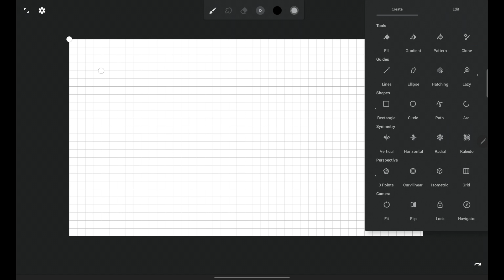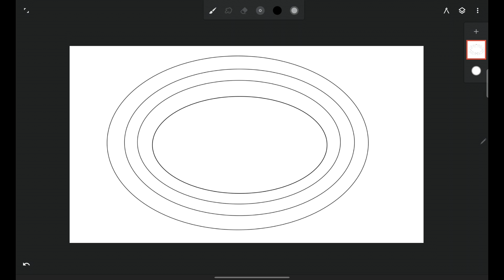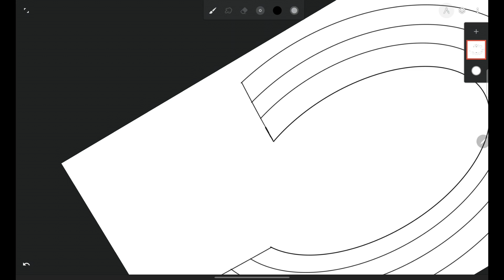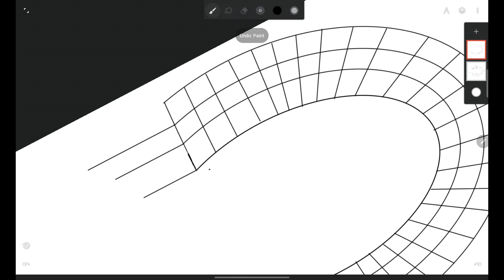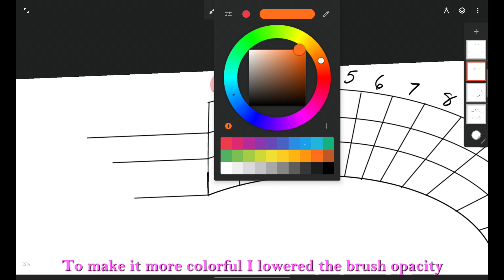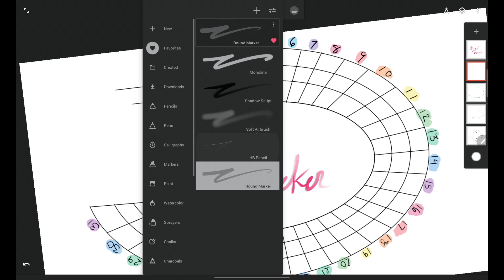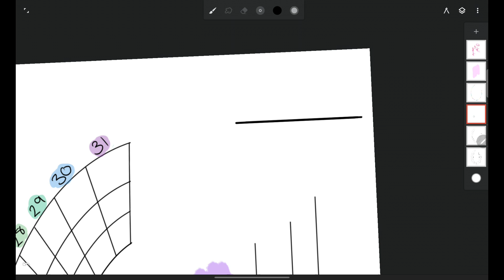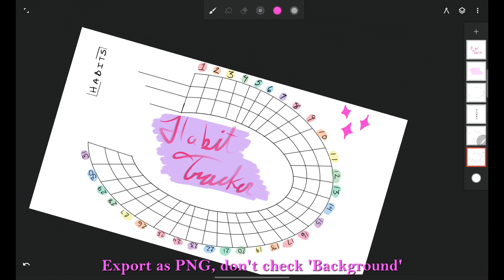Habit Tracker Infinite Painter Tutorial | Noteshelf Digital Bullet Journal | Galaxy Tab S6 Lite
Hello!
Today's video is a digital bullet journal tutorial on the Samsung Galaxy Tab S6 Lite. I use Infinite Painter to create a Habit Tracker template for my bullet journal in Noteshelf.

It's a pretty basic tutorial, and not very in-depth.
Also, if you'd like to see more from my digital bujo, or a review of the Samsung Galaxy Tab S6 Lite. :)

*insert loving heart here*